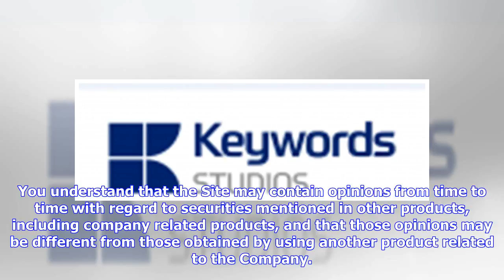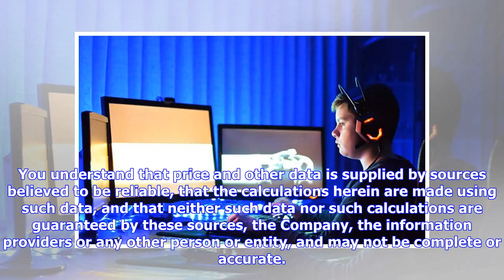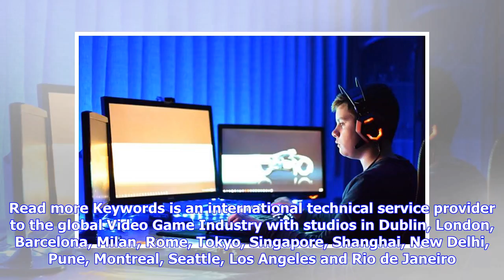Breaking News | Keywords Studios says acquisition of video game trailer specialist is an important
Breaking News | Keywords Studios says acquisition of video game trailer specialist is an important development for the company

Andrew Day, CEO of Keywords Studios PLC (LON:KWS) tells Proactive that acquisition of Fire Without Smoke Ltd is an important development for the company. He said: “The business provides game trailers, that are used in the marketing campaigns for the launch of the original game. “   Meet Tower Resources PLC, Arc Minerals Limited, Carbon Tracker, Tekcapital PLC and Serinus Energy at our event, London , 31 May 2018. Register here » Why Invest In Keywords Studios PLC?